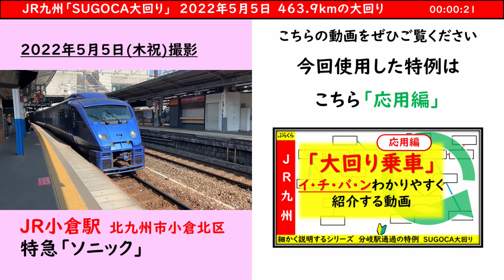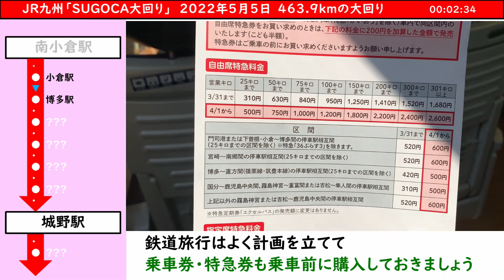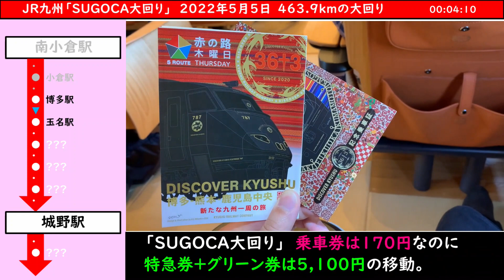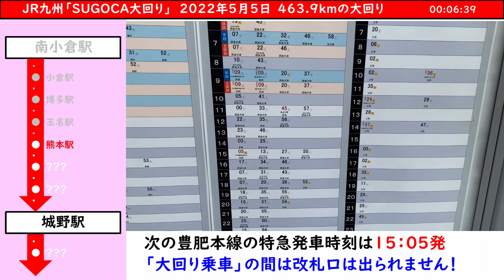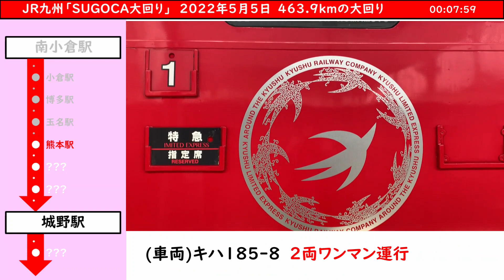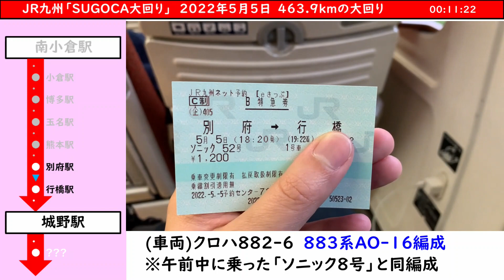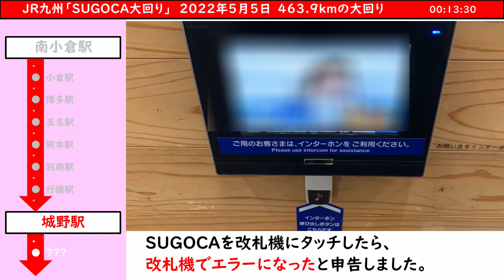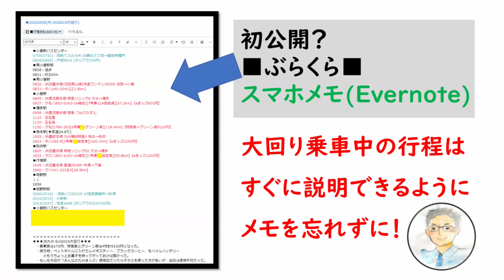【JR九州】「SUGOCA大回り」で乗る"36ぷらす3"、"九州横断特急"、"ソニック"、そして最後にトラブル起きた 2022年5月5日乗車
2022年5月5日撮影

JR九州「SUGOCA大回り」
北部九州をSUGOCA初乗り170円で大きくまわれる、
鉄道ファンにはおなじみの鉄道旅行です。

今回はそれに＋αとして、道中で下記特急列車に乗りました。
　「特急ソニック」「特急36ぷらす3」「特急九州横断特急」
SUGOCA大回りのルールをしっかり確認して、
楽しい旅行に行ってきました。

★当日のTwitterツイートはこちらからどうぞ。

「こんな動画見てみたい！」など、気軽にコメントお待ちしています(^^
00:00　オープニング
00:51　南小倉駅から
01:37　小倉駅から
02:48　博多駅から
04:33　玉名駅から
05:44　熊本駅でしばし待つ
07:28　熊本駅から
10:38　別府駅から
11:59　行橋駅から
13:15　ゴール後の対応
14:35　まとめ

【使用した動画編集ソフト】

【使用機材】
■SONY「ECM-PCV80U」エレクトレットコンデンサーマイクロホン

【使用音源】
フリーBGMサイト『DOVA-SYNDROME』より
・「踏切の音」Yuno様
・「コミカルレース」Notzan ACT様
・「ニュース速報_モダン」田中芳典様
・「シンキングタイム」Notzan ACT様

▼▼▼こちらの情報も合わせてごらんください▼▼▼

■ハンドルネーム：「■ぶらくら■」
・画数15にこだわりたかったので、前後に「■」をつけてみました。

■自己紹介
福岡県北九州市民の会社員です。
もともと路線バスが好きでしたが、
高校生のときに西日本新聞の紙面で見た「JR160円大回り」から
JRや全国の鉄道にかなり興味を持つようになりました。

■「JR全線乗車」
2008年1月6日に初めて「JR全線乗車」しました。
2018年11月17日から継続中です。(2019年11月30日開業区間も済)

ここまで読んで頂き、ありがとうございました。
ぜひ他の動画もごらんください(^_^

Japanese Railways Trains Travel
JR Kyushu, Kyushu Railway Company
Around The Kyushu